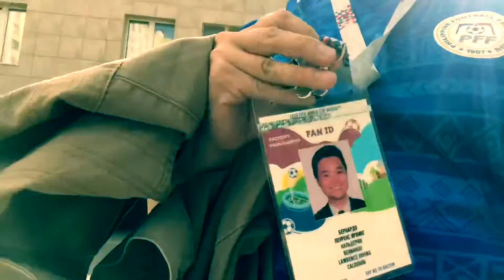My experience at the Semi-final match between Croatia and England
Croatia 2-1England AET. Semifinal match.m, 2018 FIFA World Cup. July 11, 2018